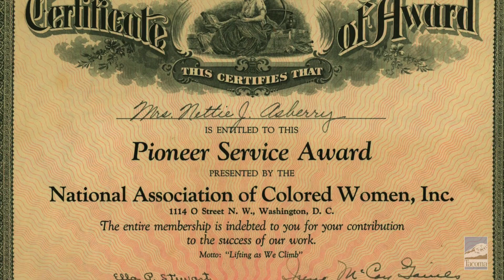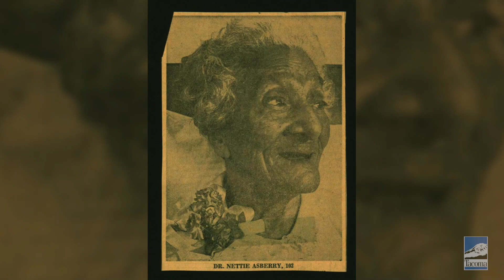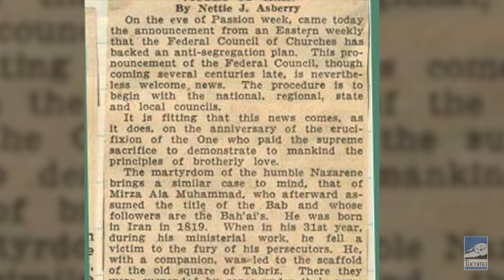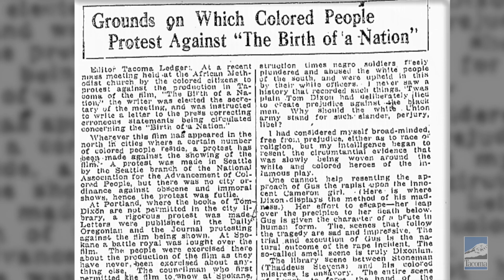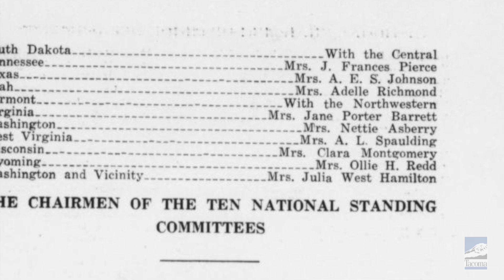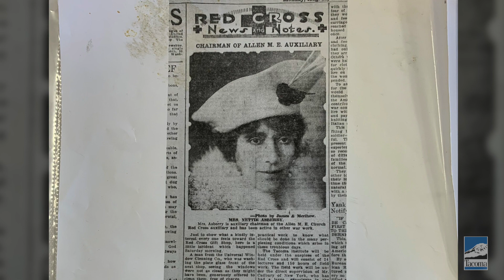The Nettie Asberry Story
Nettie Asberry was a pioneer for the black community in Tacoma and changed the civil rights narrative in the Pacific Northwest and beyond. As both a music teacher and champion of humanitarian causes she touched the lives of so many that lived here. Her house is still in Tacoma today and was recently added to the historic register and is now under the stewardship of the Tacoma Association of Colored Women's Club. Nettie's life can serve as an inspiration to all of us and getting to see her home become a museum is a real treat.